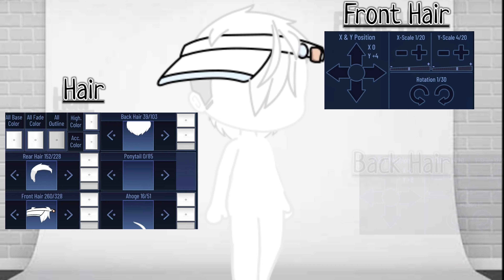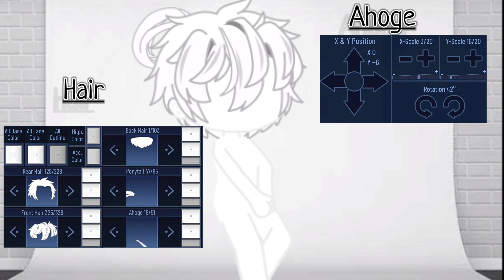10 Male Gacha Club Hairstyles | How To Make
If you enjoyed please Subscroobe~Like~Comment, I enjoy reading all of your guy's comments c:

I love you all so much thanks for supporting me for almost 2 years~

R.I.P Female Twin
R.I.P Winter
R.I.P Runt
R.I.P Champ
Let's not forget them..

If you ask for a shoutout your comment will be deleted and you will be warned. Do it again and you will be removed from my channel.

If you have any other ideas please comment them down below! I would love to do some more fan ideas!

Game User
Moviestarplanet (US server is my main but I have accounts on other servers | ImAliv3